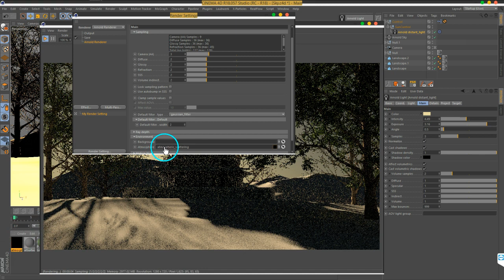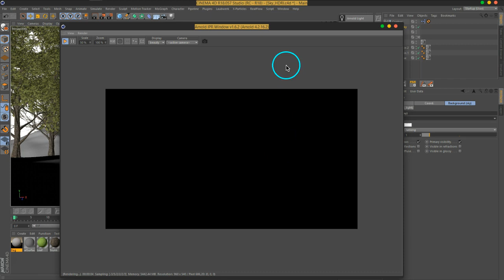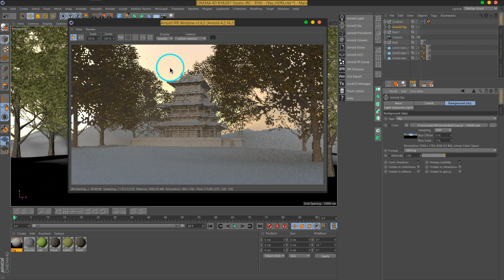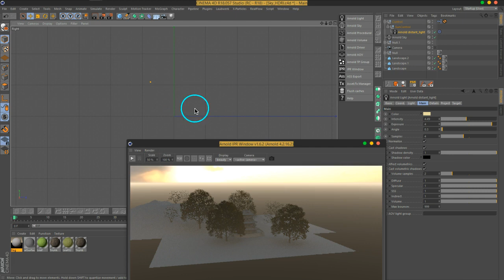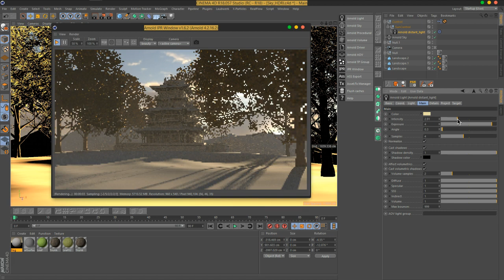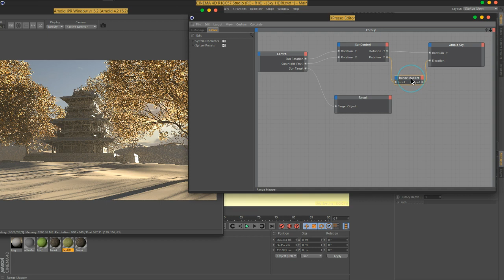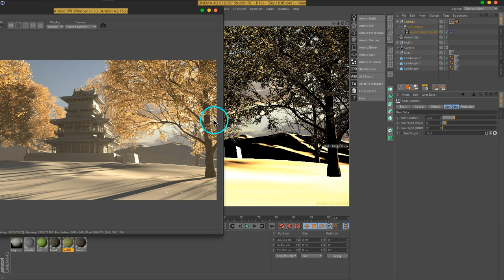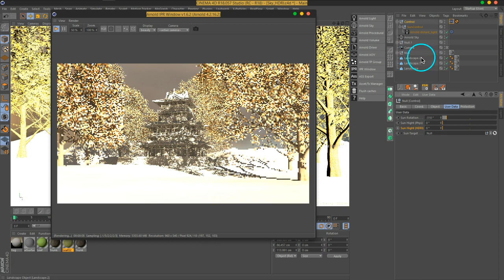16 C4DtoA HDRI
رابط مباشر لملفات العمل